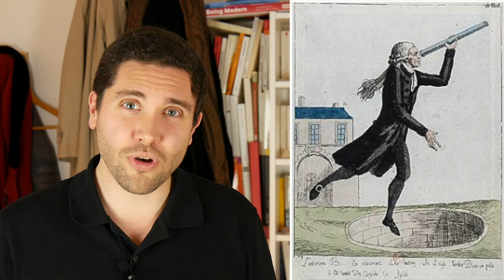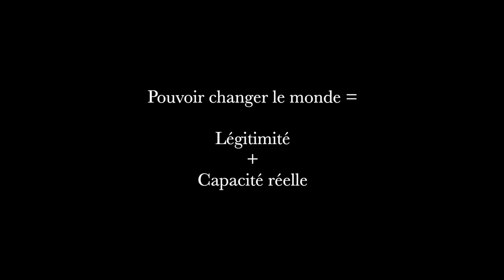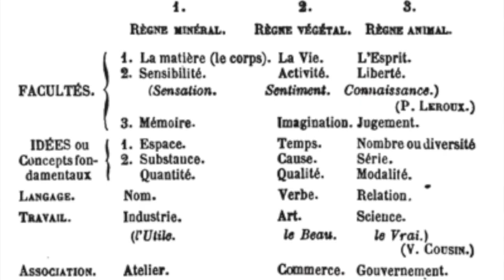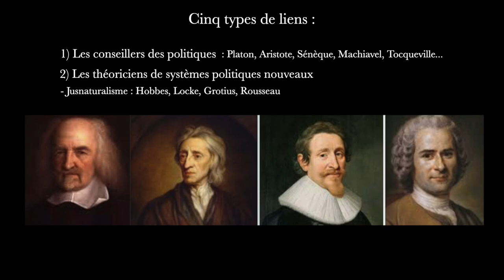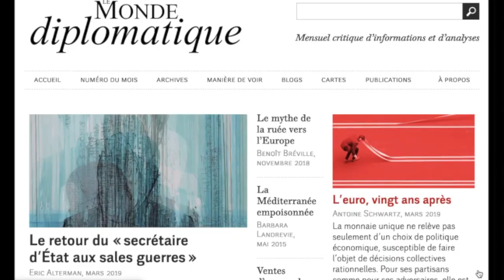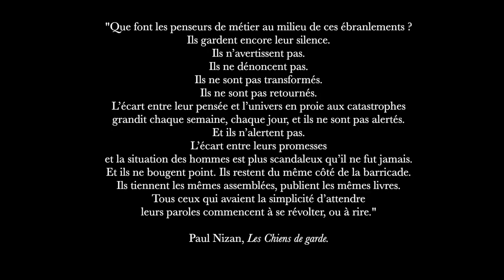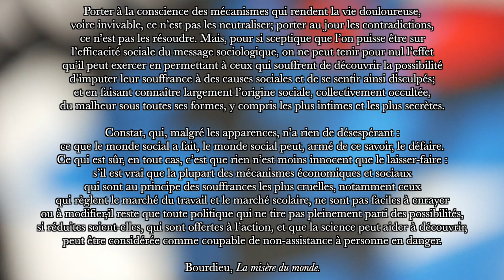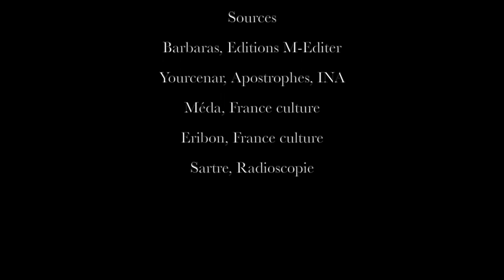La philosophie peut-elle changer le monde? - META#PHILO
Aujourd'hui, META se demande quel impact peuvent avoir les philosophes sur l'organisation socio-politique, les moeurs et la vision du monde de leurs contemporains, s'ils doivent forcément s'allier avec les acteurs du monde politique pour avoir un pouvoir transformateur, et ce que doit être le rôle des intellectuels dans l'espace médiatique et politique contemporain. En guest-stars, Sartre, Beauvoir, Nizan, Bourdieu, Marx, Nietzsche, Lordon, Méda, Gorz, Fanon et plein d'autres !

Et pour vous, quels sont les philosophes qui comptent le plus aujourd'hui? Selon vous, qui en philosophie a changé le monde?